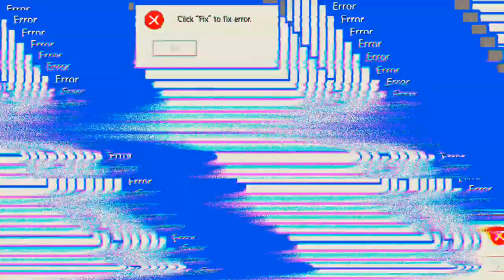Creative Modus 'Free Fire'